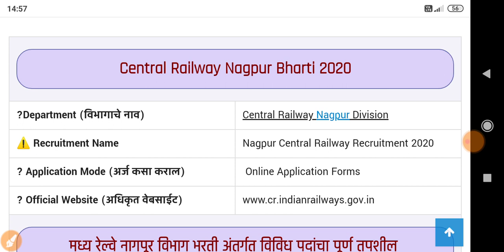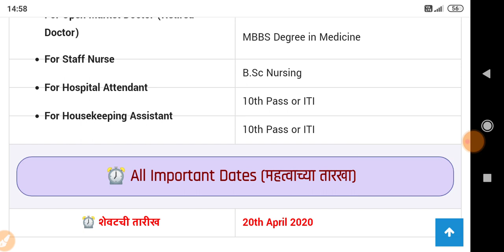मध्य रेल्वे मध्ये 92 जागांसाठी भरती Central Railway Nagpur Bharti 2020 Central Railway Bharti 2020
Namaskar mitrano,

Central Railway Mumbai Bharti 2020
Central Railway Bharti 2020
Nagpur Central Railway Bharti 2020
Nagpur Railway Recruitment 2020:  Central Railway Nagpur Division has published the notification for the recruitment of Open Market Doctor, Staff Nurse, Hospital Attendant, House Keeping Assistant posts. There is a total of 92 vacancies available for these posts. Applicants to the posts posses with MBBS Degree/PG/Degree/Diploma qualifications are eligible to apply. Eligible and Interested candidates may submit their application form before the last date. The last date for submission of application form is 20th April 2020. More details about Central Railway Nagpur Bharti 2020 like application and address are given below.